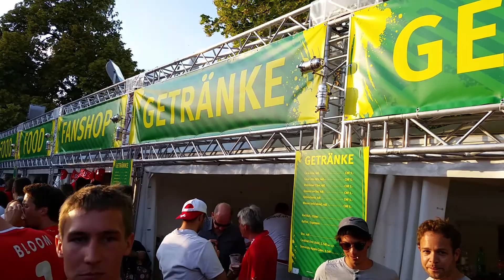Winti arena 2014